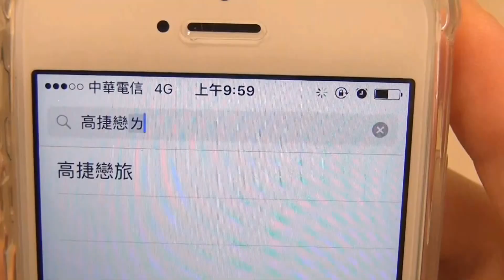「高捷戀旅」主題曲_高捷左營站快閃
用熱血的精神
用靈魂的嗓音
唱出屬於你的高捷戀旅